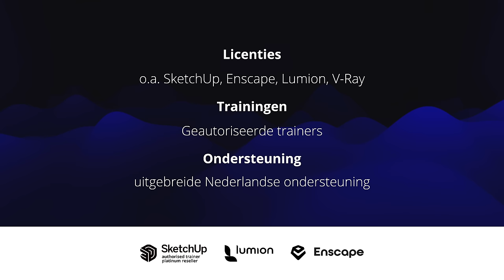Leer SketchUp Pro bij SketchExpert | Geautoriseerde training.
Welkom bij SketchExpert! Ben je nieuw met SketchUp of wil je je vaardigheden naar een hoger niveau tillen? Dan ben je bij ons aan het juiste adres! 🎨

In onze YouTube-video nodigen we je uit voor om SketchUp in 1 keer goed te leren zodat je het meeste uit deze krachtige 3D-ontwerpsoftware kunt halen.

We bieden een SketchUp basiscursus aan die je in slechts 3 dagen de essentiële basisprincipes leert. Daarnaast hebben we ook een verhelderende 2-daagse vervolgcursus en trainingen voor het renderen met Enscape of Lumion.

Bij SketchExpert leveren we niet alleen trainingen, maar ook licenties om ervoor te zorgen dat je altijd over de juiste tools beschikt. 💡

Kom en ontdek de wereld van SketchUp met SketchExpert! Schrijf je in voor onze cursussen en vergroot je kennis en vaardigheden. Bekijk onze video voor meer informatie en laat ons je begeleiden op je SketchUp-reis.

Mis onze geweldige aanbiedingen niet!

Mis deze kans niet om je vaardigheden naar een hoger niveau te tillen. ✨

Join SketchExpert and unlock the full potential of SketchUp! 🎨

In our YouTube video, we invite you to dive into the world of SketchUp and learn how it works and thinks, so you can make the most of this powerful 3D design software. Whether you're new to SketchUp or looking to enhance your skills, we've got you covered in the Netherlands.